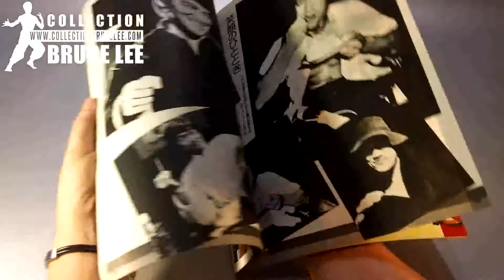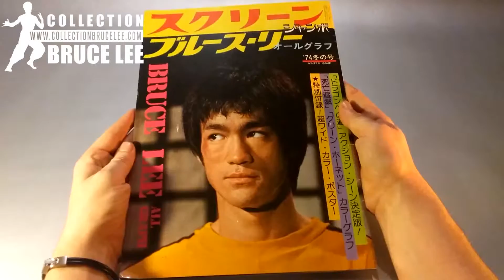Collection Bruce Lee #456